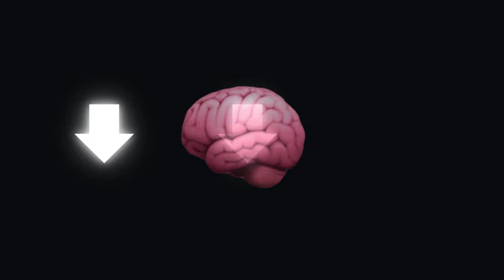Ist sie auch in deinem Kopf?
Erfahre alles über die heimliche Droge, die uns alle gefährdet: Hedonismus. Welche Risiken birgt diese Einstellung für unser Leben und unsere Gesundheit? Finde es heraus in diesem Video!

Tauchen Sie mit mir ein in die dunklen Seiten des Hedonismus, einer Lebensphilosophie, die die Suche nach Vergnügen und Genuss in den Mittelpunkt stellt.

In diesem YouTube-Video beleuchte ich die verborgenen Gefahren dieses hedonistischen Lebensstils und wie er wie eine Sucht wirken kann, die das Leben beeinträchtigt und zerstört.

Von den kurzfristigen Höhenflügen bis zu den langfristigen Auswirkungen auf die psychische und körperliche Gesundheit, analysiere ich, wie Hedonismus zu einem gefährlichen Abwärtsstrudel werden kann, der das

Leben kontrolliert und die persönliche Entwicklung behindert. Lassen Sie uns gemeinsam die düsteren Facetten des Hedonismus erkunden und Wege finden, um ein ausgewogenes und erfülltes Leben jenseits der Suche nach reinem Vergnügen zu führen.